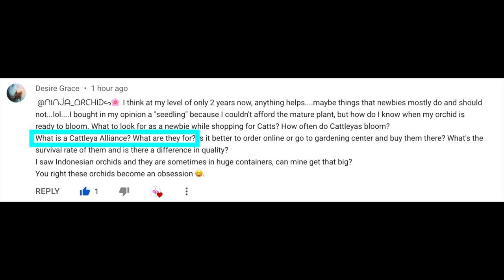What is the meaning of Cattleya Alliance? Are there other 'alliances'?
Desire Grace, here is your NinjaClip answering: What is Cattleya Alliance? What are they for?
My environment:
Mediterranean climate, hot summers / mild winters
45% - 85% humidity, with regular airflow
Orchid growing supplies:
               Seramis, Akadama
Water: Reverse Osmosis
Insecticidal Soap
General PPM: 300 Summer, or in active growth
                          150 Winter, RO Water and KelpMax only